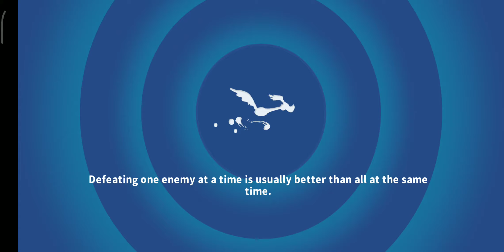LOONEY TUNES WORLD OF MAYHEM - THE CANINE SHOGUNATE CAMPAIGN - ACT 3 - BATTLE 3 (⭐⭐⭐)